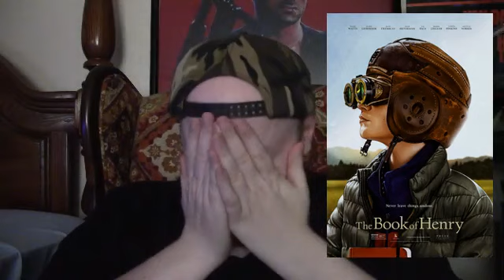The Book of Henry (2017) Movie Review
This is a Paid Requested video for TheMovieReviewerNextDoor.

The Book of Henry is a 2017 American drama thriller film directed by Colin Trevorrow and written by Gregg Hurwitz. The film stars Naomi Watts, Jaeden Martell (then known as Jaeden Lieberher), Jacob Tremblay, Sarah Silverman, Lee Pace, Maddie Ziegler, and Dean Norris.

The story concerns a plan hatched by a young genius, dying of cancer, to save the girl next door from abuse.